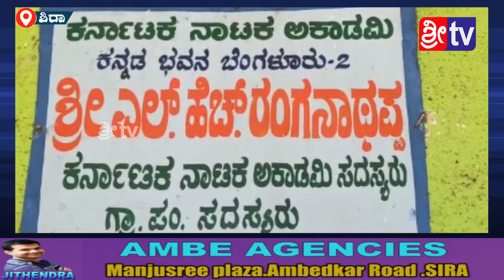'ಸ್ಟಾರ್ ಆಫ್ ಸಿಂಗರ್ ಸೀಸನ್-2' ಆಯ್ಕೆಯಾದ ರಂಗಭೂಮಿ ಕಲಾವಿದರು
ಇಂದು ಬಸವನಹಳ್ಳಿ ಶಿರಾ ತಾಲ್ಲೂಕಿನ ಕರ್ನಾಟಕ ನಾಟಕ ಅಕಾಡೆಮಿ ಸದಸ್ಯರು ಮತ್ತು ರಂಗಭೂಮಿ ಕಲಾವಿದರಾದ ಶ್ರೀ ಎಲ್ ಎಚ್ ರಂಗನಾಥಪ್ಪ ರವರಿಗೆ 'ಸ್ಟಾರ್ ಆಫ್ ಸಿಂಗರ್ ಸೀಸನ್-2' ರಲ್ಲಿ ಸ್ಪರ್ಧಿಸಲು ಜಿ.ಟಿವಿ ಯವರು ಅವಕಾಶ ಕೊಟ್ಟಿದ್ದಾರೆ.